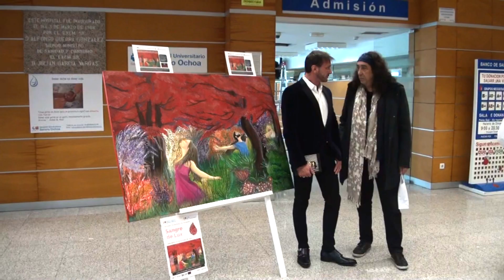El 'Lega' participó en el XVII Maratón de Donación de Sangre del Severo Ochoa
El C.D. Leganés visitó en la mañana martes el Hospital Universitario Severo Ochoa de Leganés para fomentar por duodécima temporada consecutiva las donaciones de sangre en el XVII Maratón que celebra el centro leganense bajo el lema 'Sangre de Lux', una gota en una océano de vida, el jueves 21 de noviembre de 09:00h a 20.30h.

La plantilla blanquiazul junto con su Presidenta, Victoria Pavón, al frente, el director deportivo Txema Indias, el Alcalde de la ciudad, D. Santiago Llorente, así como representantes de la Federación de Peñas del C.D. Leganés, acudieron al hospital pepinero para ayudar a la difusión de esta práctica solidaria que ayuda a salvar vidas.

Entre todos los donantes se sortearán dos camisetas firmadas cedidas por iniciativa del club. Asimismo habrá otros premios gracias a la colaboración de la Federación de Peñas del CD Leganés y Sambil Outlet entre otros.